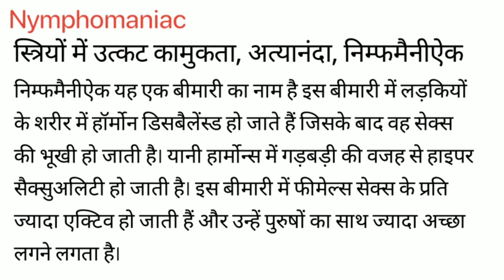Nymphomaniac Meaning in Hindi/ Nymphomaniac का अर्थ या मतलब क्या क्या होता है .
Nymphomaniac Meaning in Hindi